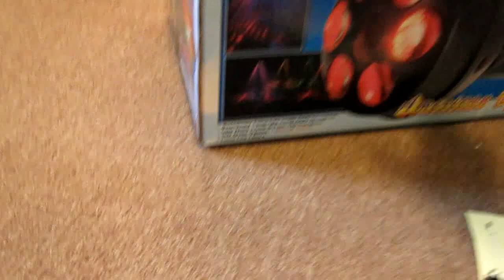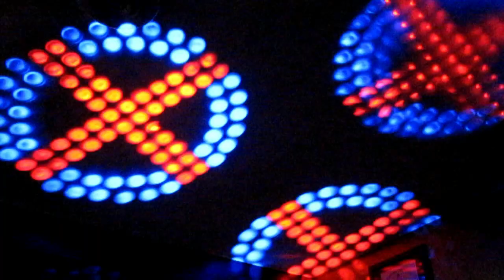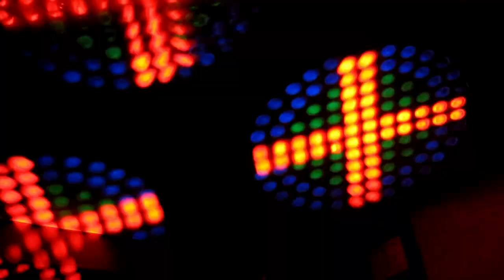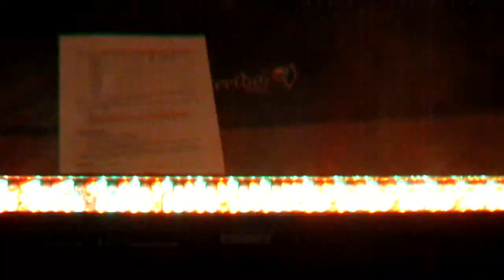New Lights! American DJ Mystic LED & Microh LEDBAR - in HD!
Got two new lights recently! The ADJ Mystic LED, and the Microh LEDbar.

 Mystic LED
• LED Moonflower with 224 sharp Red, Green & Blue high output colored beams (5mm LEDs: 88 Red, 48 Green & 88 Blue)
• Output similar to a 250W Halogen lamp
• Produces a wide coverage of LED patterns that can be projected on a dance floor or wall
• Easy-to-use - Operational by its own built-in light show (Sound active) or DMX-512 (USITT)
• High output with new lens technology
• Very low power consumption
• Extreme long lifetime of the LEDs (100,000 hr. rating)
• Linkable via 3-pin XLR DMX In/Output
• 4 DMX Channels
• LED DMX display with 4-button menu
• AC IEC outlet on rear to daisy chain power
• 1/4-inch plug on rear for use with American DJ UC3 universal controller
• Includes mounting brackets
• Power consumption: 48 Watts / 0.4 Amps
• Dimensions (LxWxH): 18.5x14.75x14.75 / 470x370x370mm
• Weight: 10 lbs. / 4.5 kgs.

Microh LEDBAR:
LEDS: 252 10mm (108 red, 72 green, 72 blue)
BEAM ANGLE: 35°
DMX CHANNELS: 13 - Dimmer, Strobe - Controls 3 Sections
LED LIFE: 60 - 100 thousand hours
XLR INPUT: 3 & 5 Pin
RUN MODES: DMX, Stand Alone, Master/Slave, Sound Active
OUTPUT DISTANCE: 35 feet
COLOURS: RGB - Infinite colour mixing possibility
POWER: 120V 60Hz 50W
DIMENSIONS(LxWxH): 42" x 5" x 5"
WEIGHT: 9 lbs